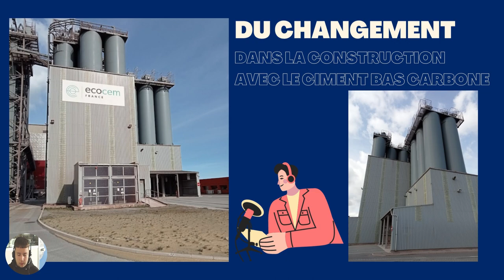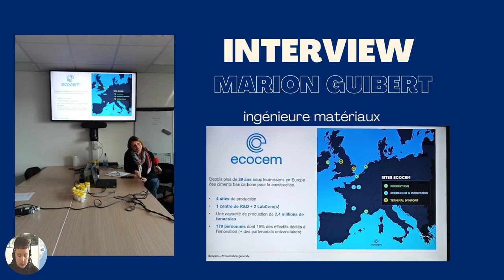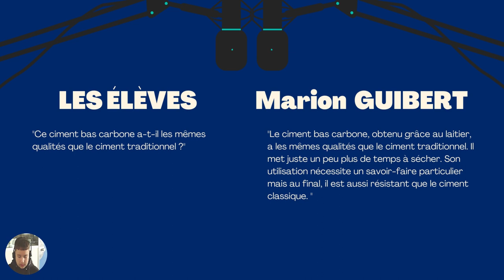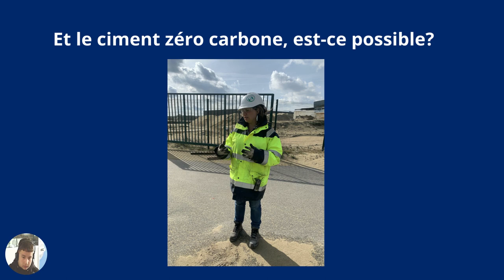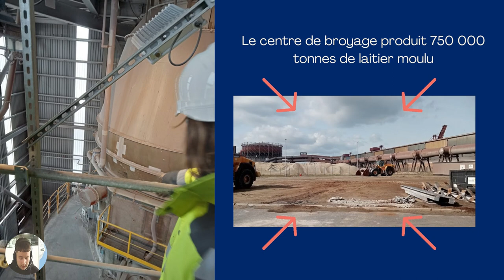Pour le ciment, la révolution bas carbone, c’est maintenant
Marion GUIBERT, coordinatrice HSE (hygiène, sécurité, environnement) à Ecocem, répond aux questions d’Aline, Adrian, Wahid, Evan, Moussa et Noah, globe-reporters du lycée GUYNEMER de Dunkerque